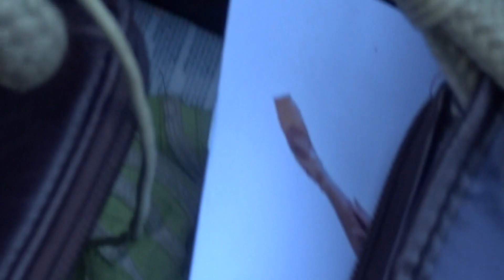Па-де-сис из "Раймонды" (1898) в хореографии Мариуса Петипа, 16.06.2019